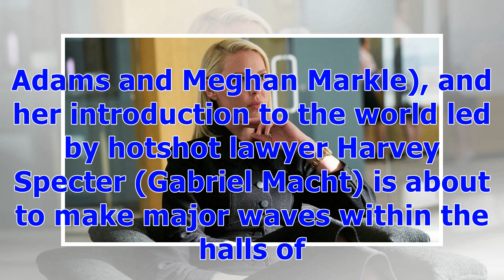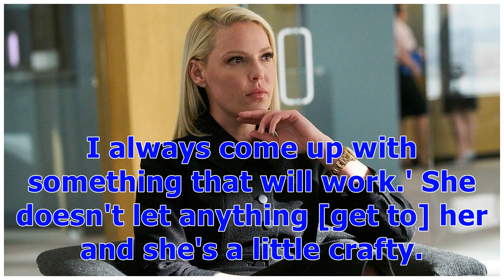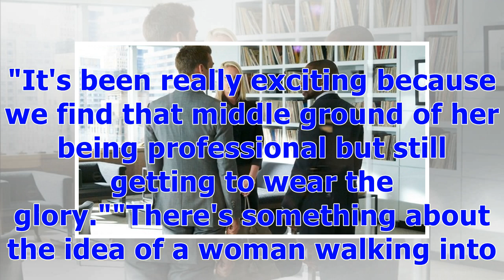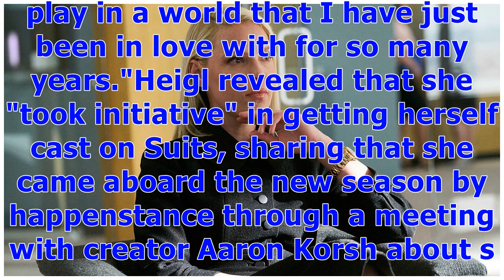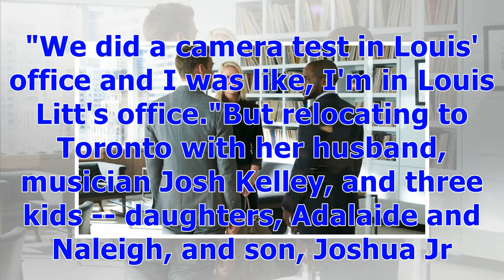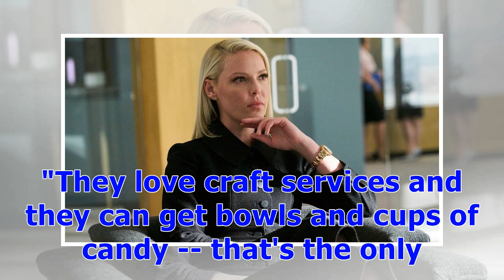°Katherine Heigl Dishes on Her 'Fierce' 'Suits' Debut and the Accidental Way She Got Cast (Exclus...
°Katherine Heigl Dishes on Her 'Fierce' 'Suits' Debut and the Accidental Way She Got Cast (Exclusive) | Entertainment Tonight
Katherine Heigl is ready to shake up Suits!The Suits superfan makes her debut as power attorney Samantha Wheeler in the eighth season of USA Network's long-running legal drama (the first without series stars Patrick J. Adams and Meghan Markle), and her introduction to the world led by hotshot lawyer Harvey Specter (Gabriel Macht) is about to make major waves within the halls of Zane Specter Litt."Samantha is really fierce," Heigl told ET's Keltie Knight during a June set visit in Toronto, Ontari...